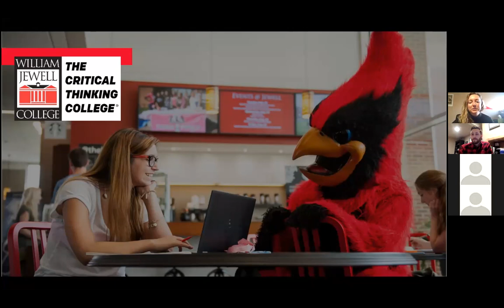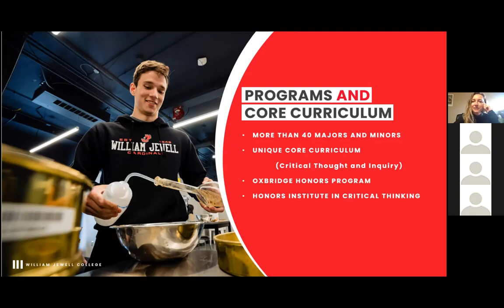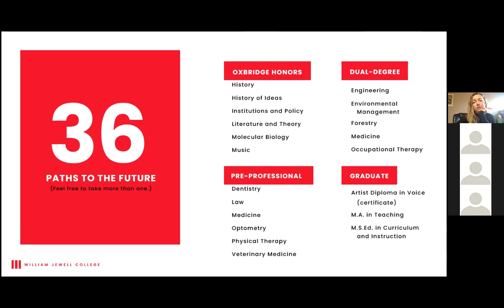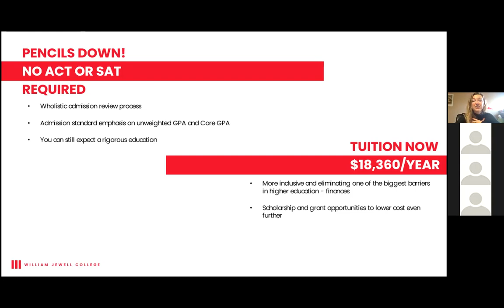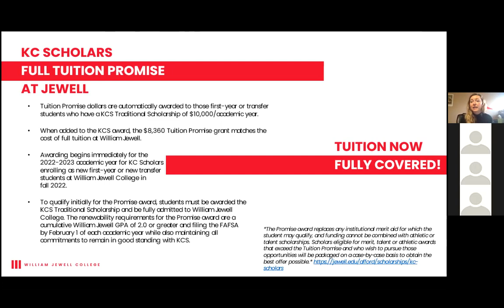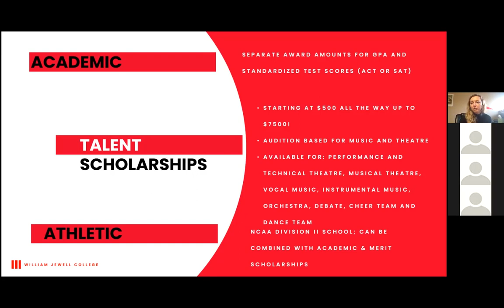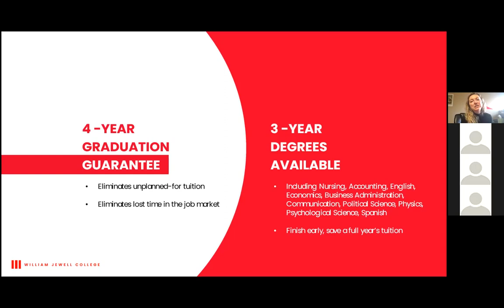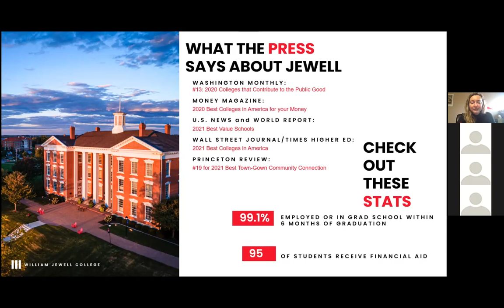William Jewell Virtual Rep Visit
Learn more about William Jewell admission requirements, majors, and more! They also discuss their Tuition Promise award for Traditional KC Scholars!